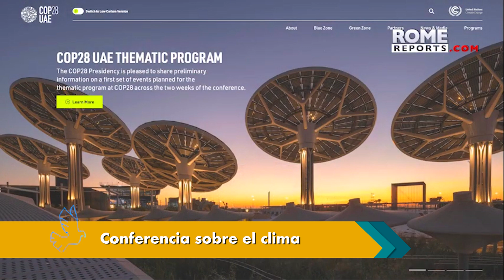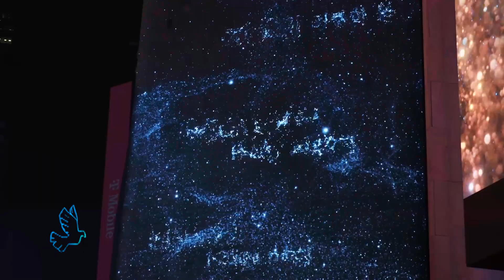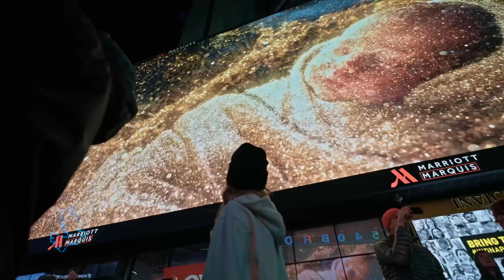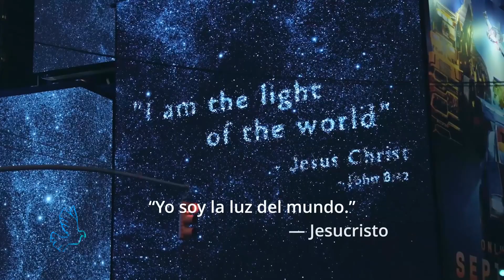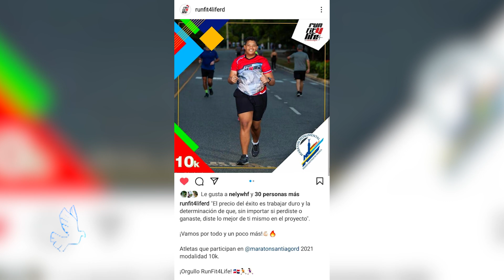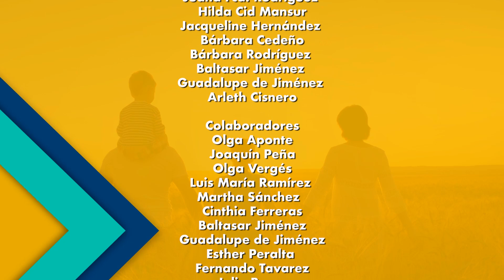Siguiendo Sus Huellas 31 12 23. Claves para el 2024… Metas claras, fe, perseverancia y resiliencia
«Claves para el 2024… Metas claras, fe, perseverancia y resiliencia».

Esta semana «Siguiendo Sus Huellas» tiene para ti un programa cargado de herramientas para planificar un 2024 diferente.

Recibimos a la familia Trinidad Ferreras, Merlbin, Cinthia y sus 3 hijos, quienes nos cuentan cómo han logrado metas de salud y de crecimiento personal, apoyándose unos a otros.

Y Rosa Iris Matos nos trae su segmento «Qué hay para ver», con información y tips de cómo aprovechar estos días de vacaciones escolares que nos restan, pero en familia.

¡No te lo querrás perder!

Domingos 9 pm por CTT, Canal 49, Tele-Duarte